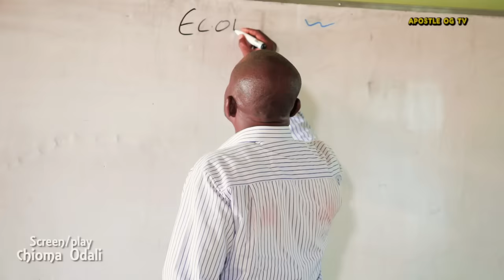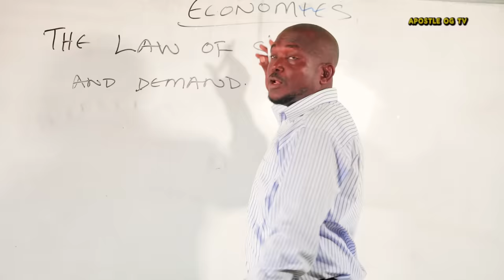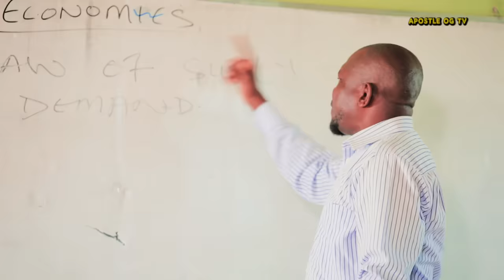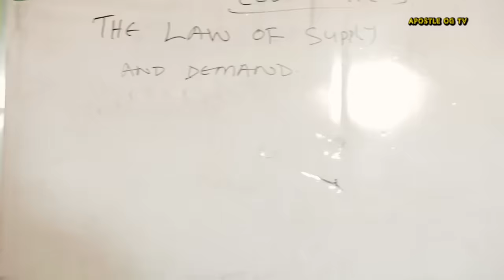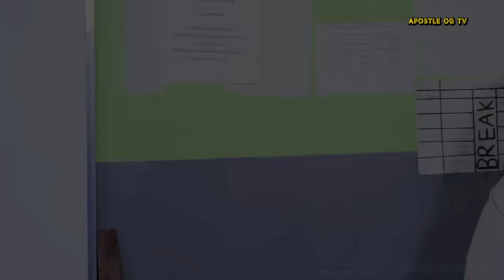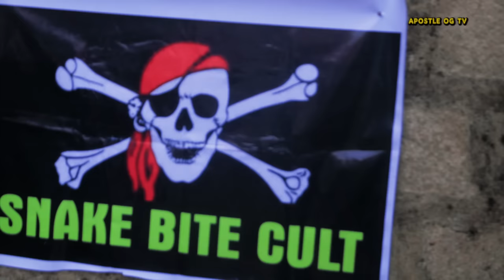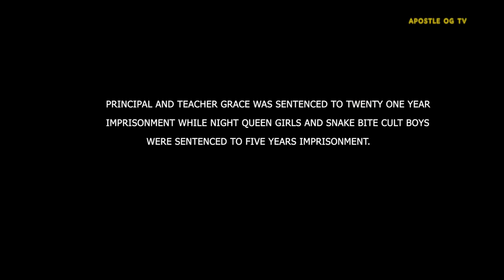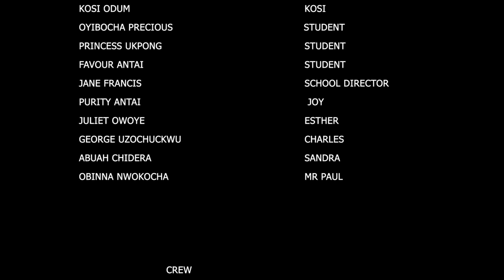SNAKE GIRLS, SEE WHAT WHAT IS GOING ON IN MOST SCHOOL (EPISODE 1 - AMPLIFIERS TV) 2023 Africa movie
Is a short story how student where initiated into snake bite and night queen, but a teacher called teacher Silas was employed and he turn the situation around.